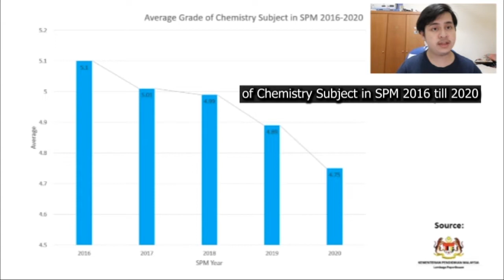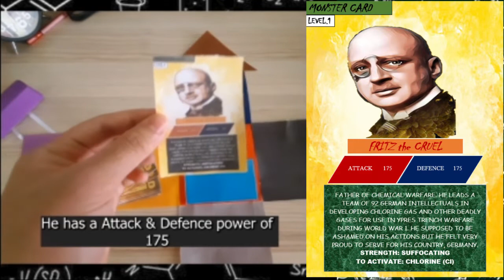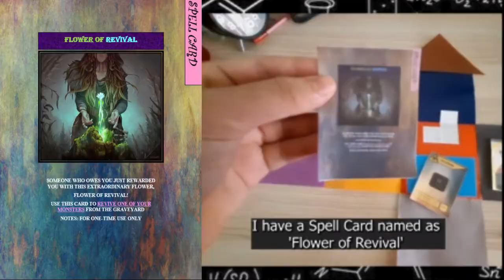YIC 2021| Innovative Learning Chemistry (InLeach) by Triple Bonds | SMK St Columba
Team Name: Triple Bonds
Student Name: 1. Mohammad Shahril
                           2. Muhammad Najib
                           3. Tham Ting Yew
School Name: SMK Saint Columba, Miri

The project we are working on is InLeach. It is actually a card game mixed with Chemistry concepts. InLeach means Innovative Learning Chemistry. In this globalization era, we noticed that students invest most of their time in technology, abandoning their roles in studying comparing to those in the early 2000s proven by the results provided by Kementerian Pendidikan Malaysia (KPM).

Thus, we came up with a solution utilizing the experience from the past, we created InLeach which acts as a simple and brief Chemistry introduction to its players specifically students. In this game, students will be exposed to the basics of chemistry with their friends. In short, we can say that our game is a type of interactive learning-friendly game.